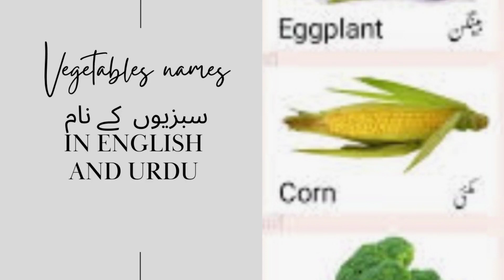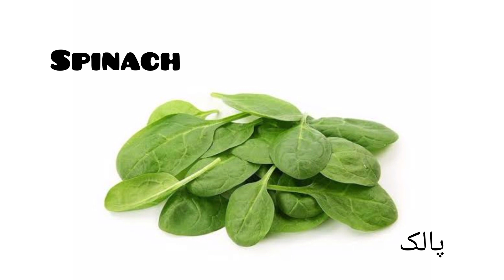Vegetables name| vegetables names in English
vegetables names in English and urdu